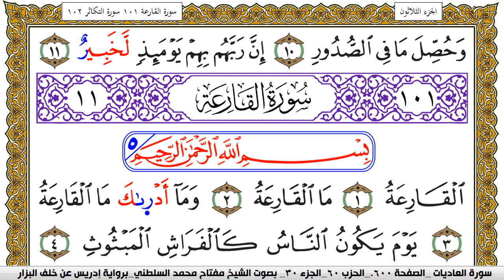سورة العاديات مكتوبة مفتاح محمد السلطني برواية ادريس عن خلف البزار | كنوز الهدى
كنوز الهدى

مفتاح السلطني,
مفتاح محمد السلطني, مفتاح السلطني
كنوز الهدى,
كنوز الهدي,
كنوز,
الهدى,
الهدي,
قران كريم
قرآن كريم
قرءان كريم
قران
قرآن
قرءان
القران الكريم
القرآن الكريم
القرءان الكريم
القران
القرآن
القرءان